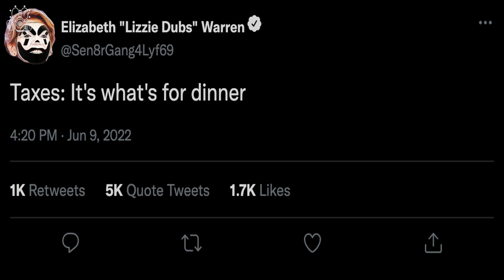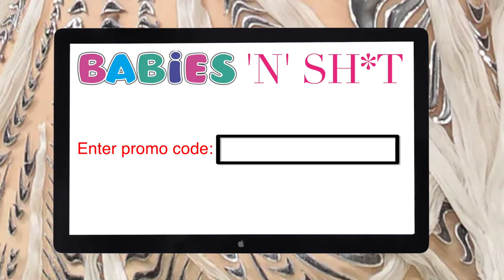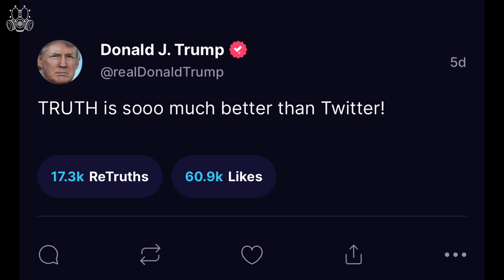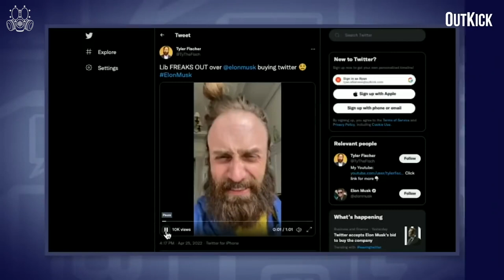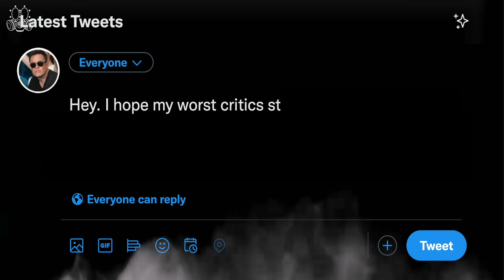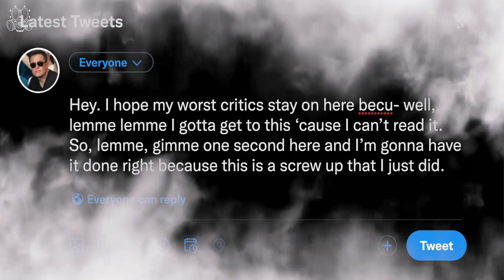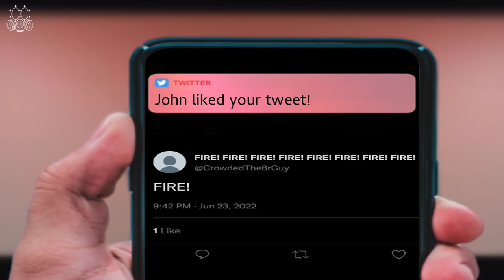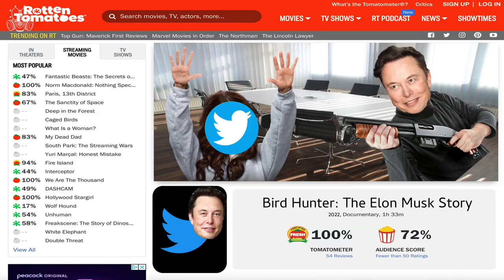The Chaos of Elon Musk Buying Twitter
When it was announced that Elon Musk was buying Twitter, chaos ensued on both sides of the political aisle. Reactions ranging from elation to rage have now plagued the internet for weeks as people prepare for a world where the richest person on the planet privately owns one of the largest social media companies. Will it be the utopia that some hope for or the death knell for free discourse in America? It's too early to tell, but that hasn't stopped politicians, people, and pundits from voicing their opinions in all their inane and unsolicited glory.

All of my videos are comedy commentary and reaction videos that are similar to videos made by PaymoneyWubby, Cr1tikal / penguinz0, Cody Ko, Some Ordinary Gamers, Drew Gooden, Danny Gonzalez, etc. My videos are also somewhat similar to Mystery Science Theater 3000 but for YouTube videos. Fans of Internet Historian, Tim Dillon, Rory Scovel, and MeatCanyon will also probably like my videos. Anyone who likes memes, dark humor, dark comedy, parodies, or making fun of anything and everything will enjoy my channel.